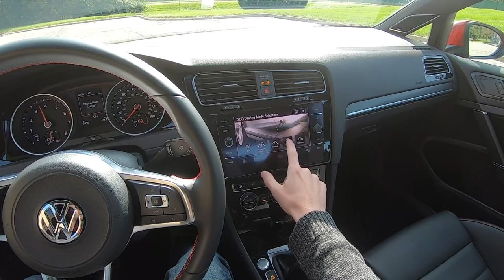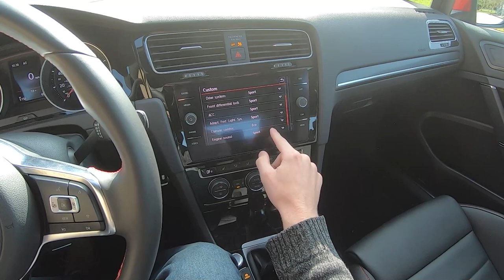2020 Volkswagen Golf GTI (6MT Autobahn) – Review and Test Drive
There are few cars that check as many boxes as the VW GTI. Fun to drive? Check. Practical space? Check. Fuel efficient? Check. Modern features? Check. Trackable? Check. Relatively affordable? Check. Can you tell we like this car?